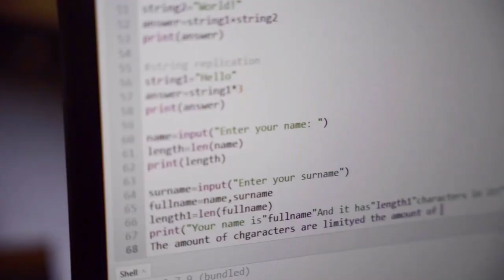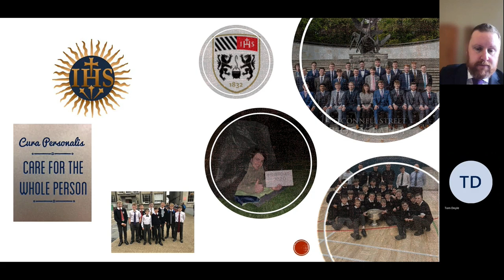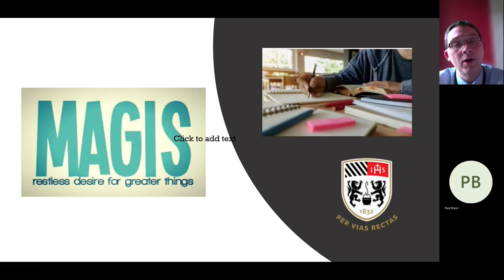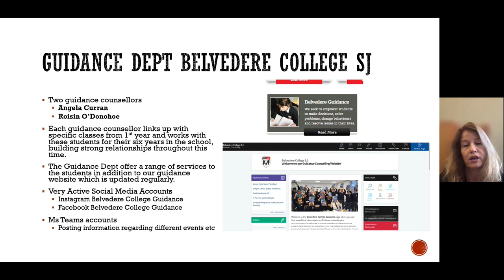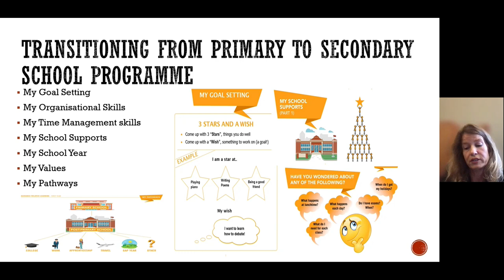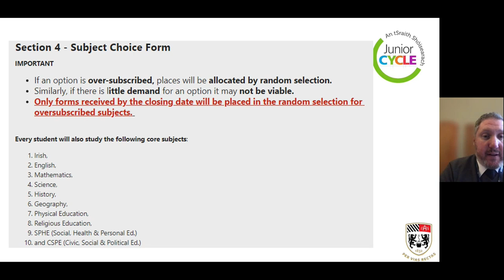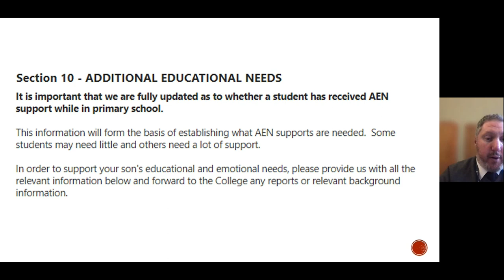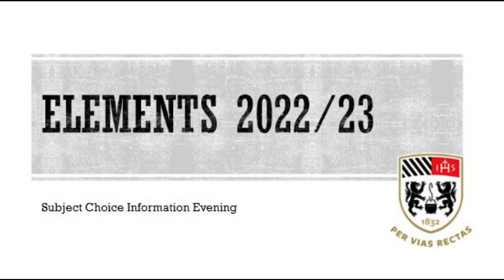BCSJ Elements 23 Information and Subject Choice Video